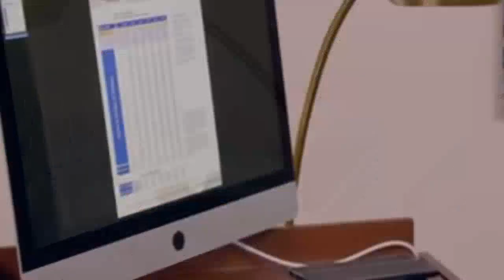😱Como dice el Dicho: ¿Diego le salva la vida a su medio hermano?